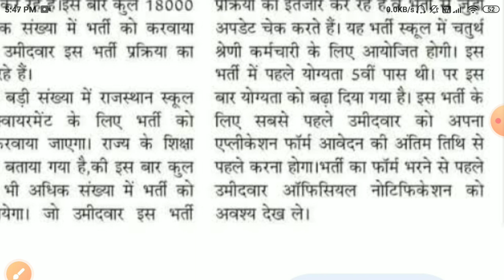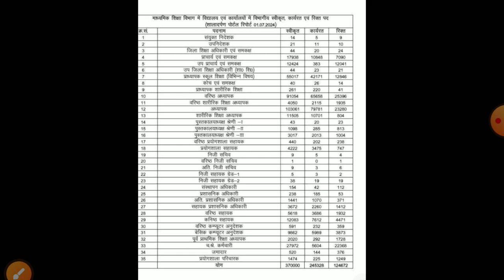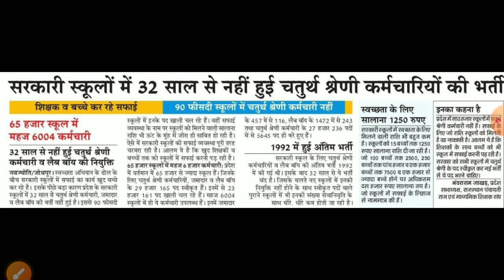राजस्थान स्कूल चपरासी भर्ती 2024/Rajasthan peon vacancy 2024/rajsthan chaprasi bharti2024/syllabus